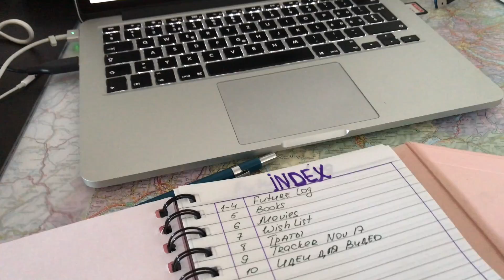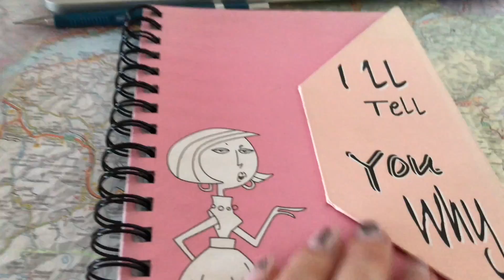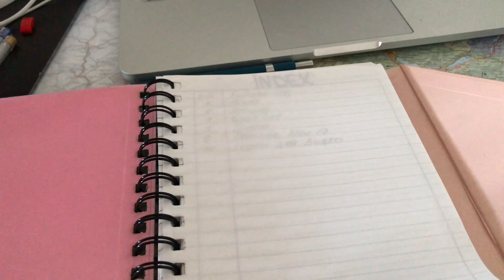Kaffeeklatsch куда девать ДЕТЕЙ и о кухонных гаджетах BULLET JOURNAL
Куда деть маленьких детей в Швейцарии, о кухонных гаджетах - машина кенвуд и хлебопечка, организация с bullet journal